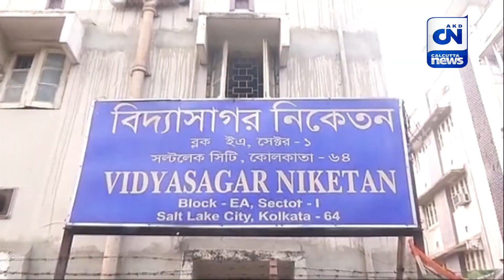একে একশো দুইয়ে দুর্নীতি!| হল্লা বোল | দেখুন আজ সন্ধ্যে ৭টা ৫৫মিনিটে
একে একশো দুইয়ে দুর্নীতি!| | হল্লা বোল  |  থাকছে বিস্তারিত আলোচনা, দেখুন আজ সন্ধ্য়ে ৭টা ৫৫মিনিটে, চোখ রাখুন সিএন-এ